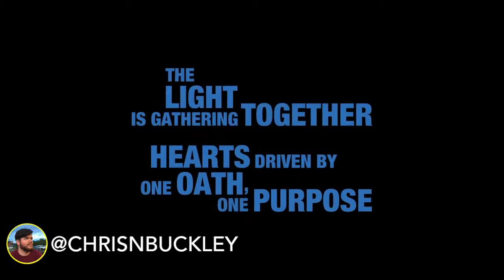Ratatouille Revealed! NEW Kingdom Hearts 3 Square Enix E3 2018 Trailer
An extension of the trailer we saw at Xbox, we get new looks at Ratatouille in Kingdom Hearts 3, and teases for the story to expect!